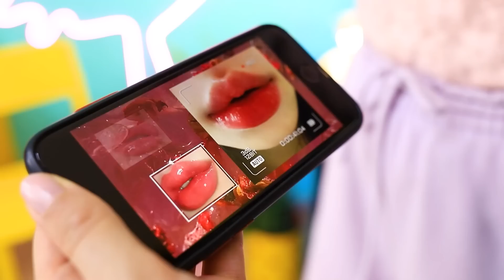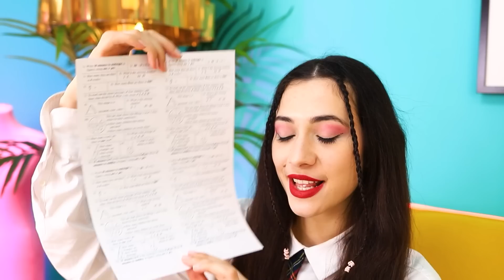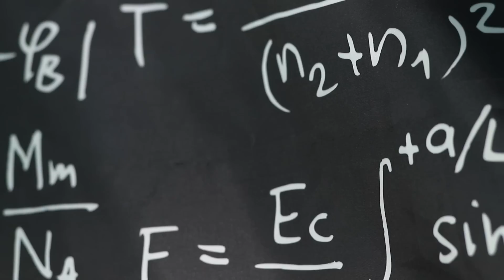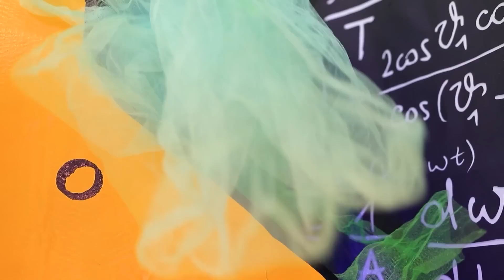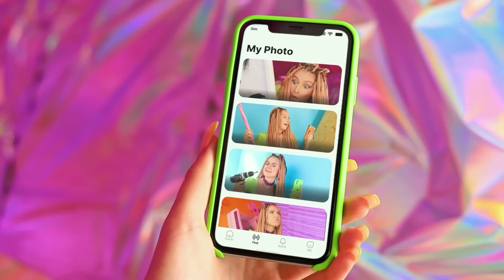Van Nerdy Drieling Tot Schoonheden! / Schoonheidsgadgets Van TikTok!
Opnieuw helpen de TikTok-gadgets de losers. Laten we eens kijken of ze ook onze drieling kunnen helpen om schoonheden te worden!